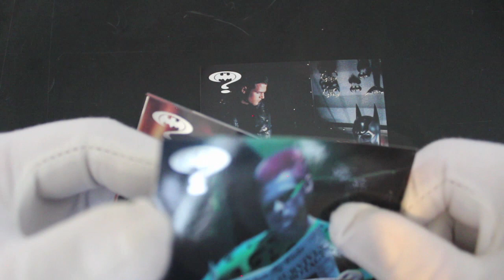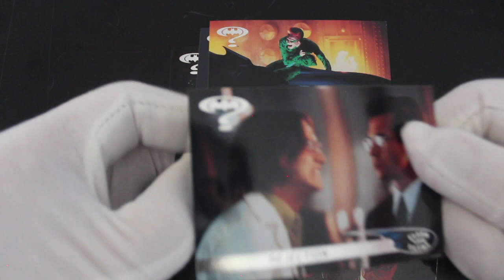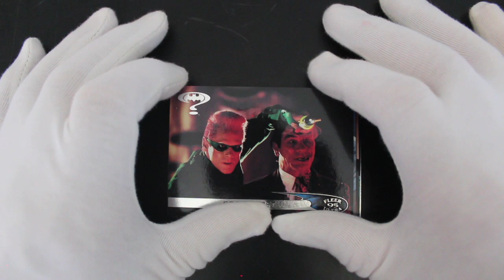Trading Card Tony #315 - Batman Forever (Robin Pack) - Pack Opening!